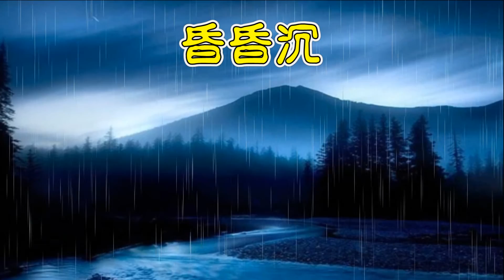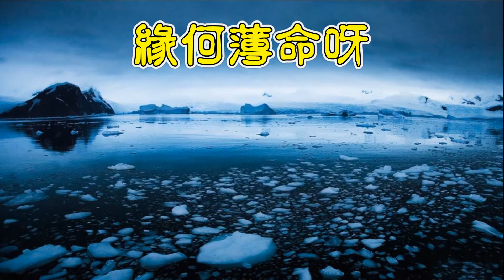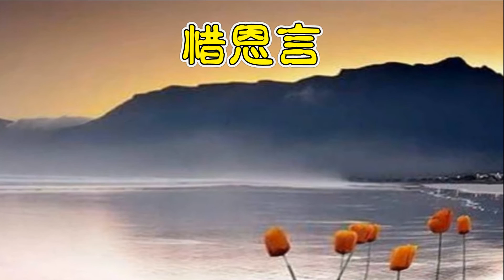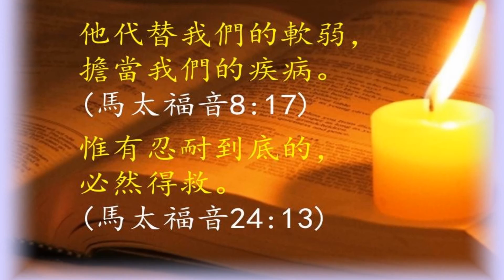福音粵曲 - 仰賴神恩舒笑臉 (雪底遊魂)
他代替我們的軟弱，擔當我們的疾病。(馬太福音8:17)
惟有忍耐到底的，必然得救。(馬太福音24:13)

靈歌飄逸     讚曲飛騰     頌詞耀主     舊調萌新
以您我熟悉的旋律     歌唱出豐盛的生命     一起見証神的同在     藉音樂來邁步靈程

歡迎您以詩歌和我們一起獻上感恩、歌頌讚美神!    如欲索取伴奏版, 請留言或登上臉書 謝謝!

仰賴神恩舒笑臉  (主唱:  Patricia Yu)
曲：雪底遊魂   詞/粤曲：余佩珠（2017.2.6）

昏昏沉  懶懨懨  苦難言  惡病纒
身虛似弱絮  顧盼誰憐
緣何薄命呀  愁思千轉
可嘆閃逝人生呀  夢醒總嫌歡笑短

惟見真光一縷  使我頌禱低頭
仰望神恩施䕶眷

心安然  歛悲酸  惜恩言 賜甘甜
身雖似弱絮  意志昂然
尋求力量呀  蒙主相牽
豈怕閃逝人生呀  夢醒欣迎歡樂天

神賜真光相照  此際盡釋哀愁
仰賴神恩舒笑臉